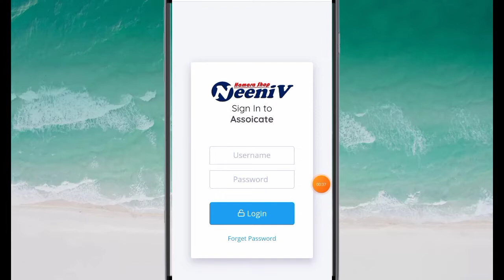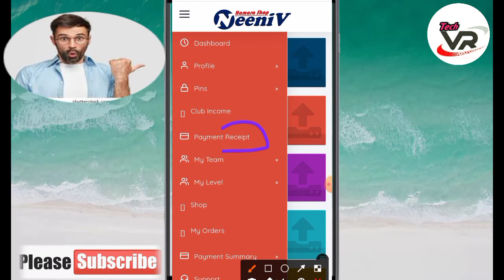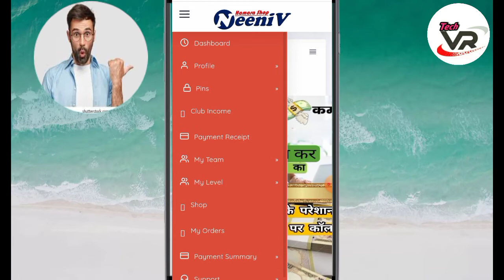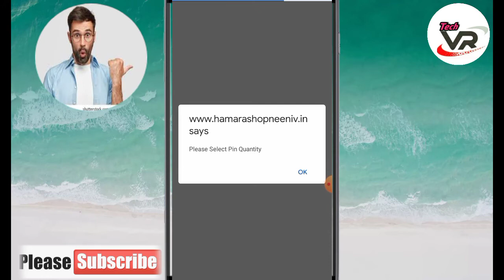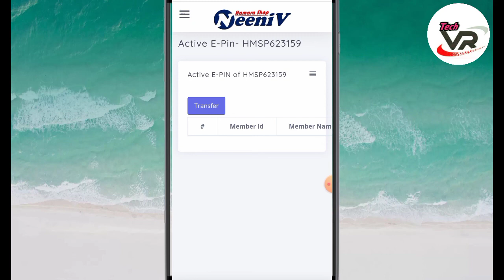Plan B मे Epin & Product Purchase कैसे करे। Hamara Shop Neeniv || New Plan Launch l||Tech VirenRawat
Plan B मे Epin & Product Purchase कैसे करे। Hamara Shop Neeniv || New Plan Launch l||Tech Viren Rawat🤑🤑♨️♨️💯💯

*PLAN ~ B* HAMARA SHOP NEENIV

1️⃣ New Registration process 🎙️🎙️

*_Sabhi Registration kar lijiye or apni team ko bhi apna refer link share kijiye_* 🎙️🎙️

*FULL PROFESSIONAL VIDEO* 🎙️💻🎥

1️⃣ *_Plan B, Hamara shop neeniv Plan kya hai.?_*

2️⃣. *_Plan B, से करोड़ो कैसे कमाए।_*

3️⃣ *_33 लेवल का पैसा कैसे ले।_*

4️⃣ *_Repurchase System क्या है।_*

*क्या आपके पास 50 रुपये है???*
क्या आप लाइफ  में ओनली वन टाइम 50 रुपये का रिस्क ले सकते है??
*तो हमारे पास है!!!..मात्र 50 रुपये प्लान. जो की पूरी तरह से उत्पाद आधारित और लीगल प्लान है इस प्लान में प्रोडक्ट मिलेगा ( मास्क या हाथ रुमाल) इस प्लान से आप इनकम 1,7300000कर सकते हो।।*
और इस्मे बहुत कम महनत में आप अच्छी आय कर सकते है
व्हाट्सएप..
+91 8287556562 Plan B मे Epin Purchase कैसे करे। Hamara Shop Neemuch || New MLM Plan Launch 2021 ||Tech Viren Rawat♨️🤑📲